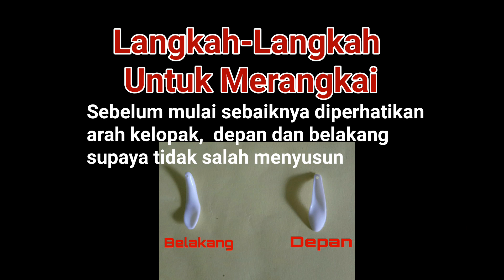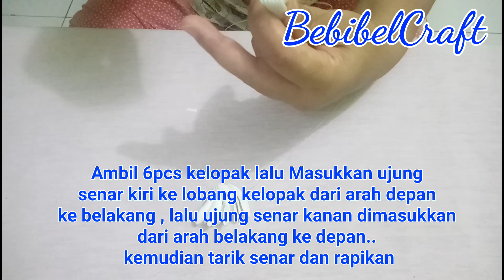Tutorial Merangkai Bunga Krisan Akrilik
Dalam video ini menjelaskan langkah langkah merangkai bunga krisan pakai bahan Akrilik..

Bagi yang mau belajar merangkai kami menyediakan bahan-bahan silahkan cek shopee.co.id/nennymarliana

Terimakasih
Salam
Bebibelcraft